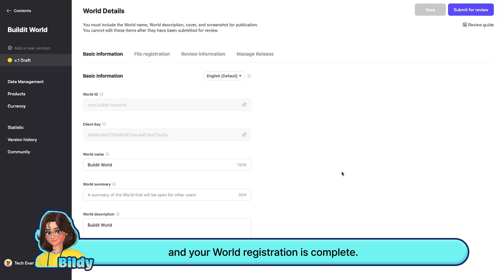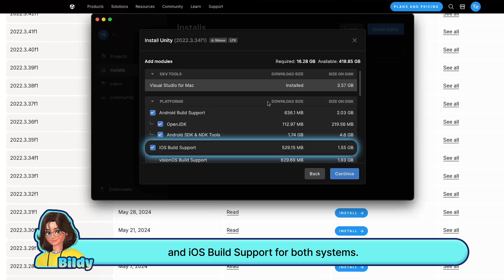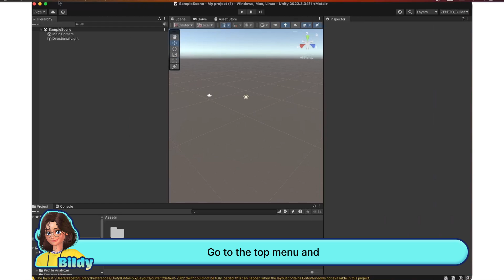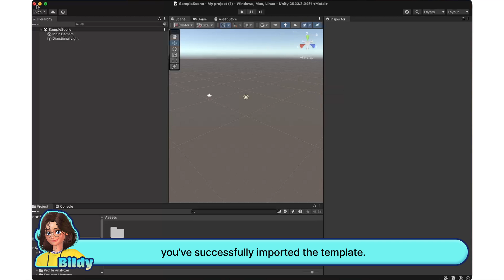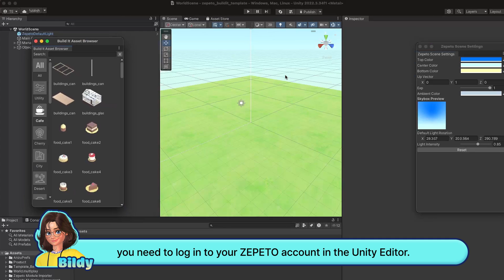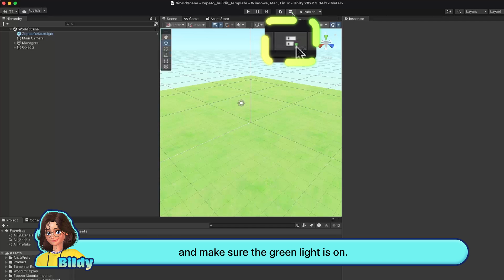[Step by Step World Tutorial] [Build it] Part 2. Getting Started with the ZEPETO build it Template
Let's get started with the basic setup of the BuildIt template.